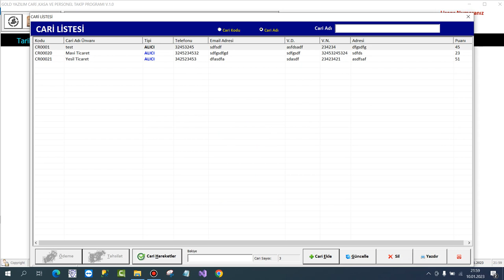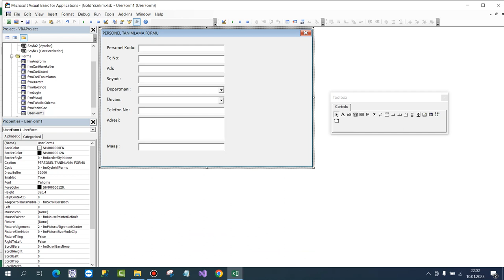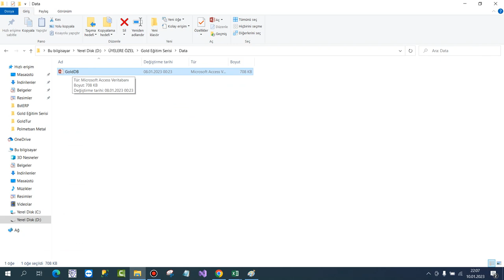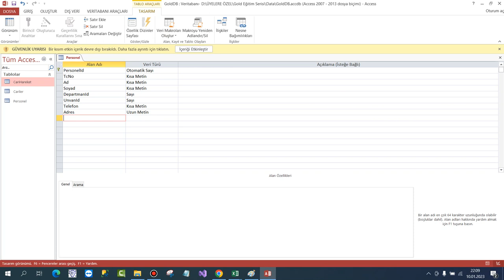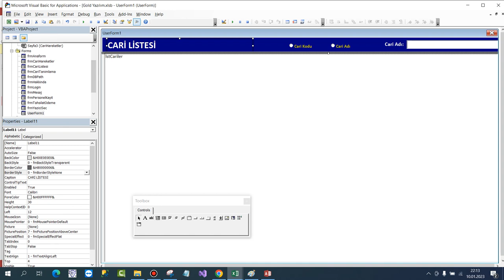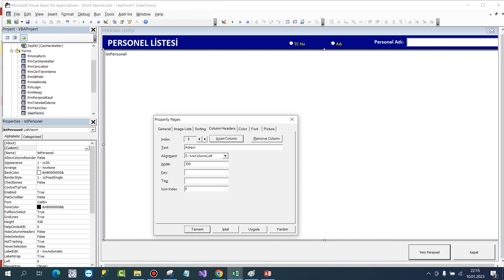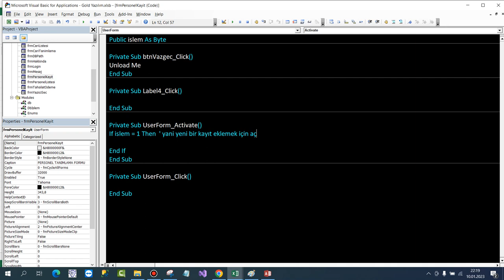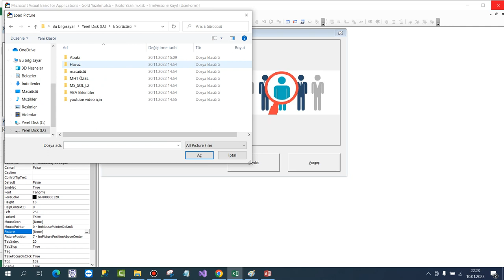Excel VBA-SQL Gold Üyelere Özel 16.Ders